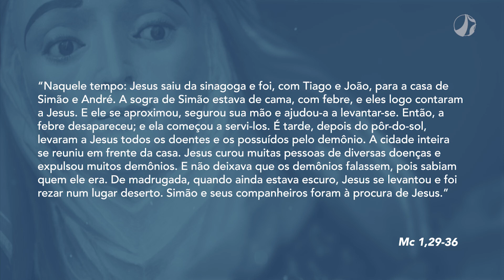Restituir a vida | Mãe Maria (11/01/2023)